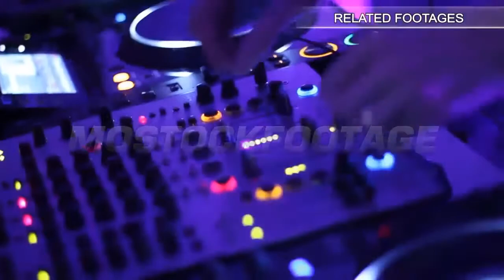Young man listening mobile phone music, gadget device headphones. Stock Footage